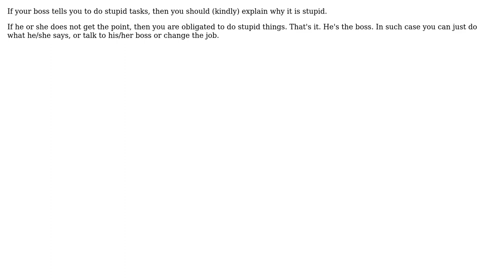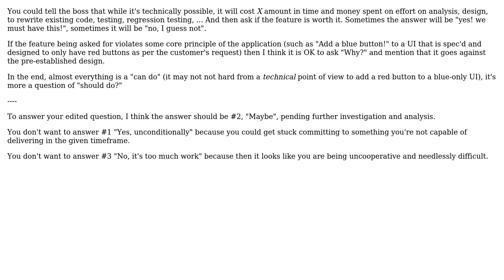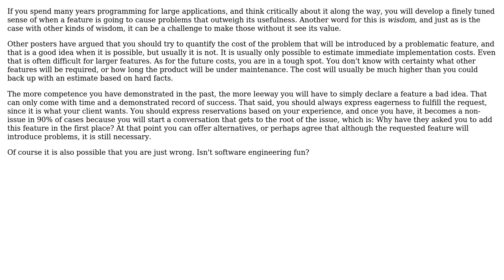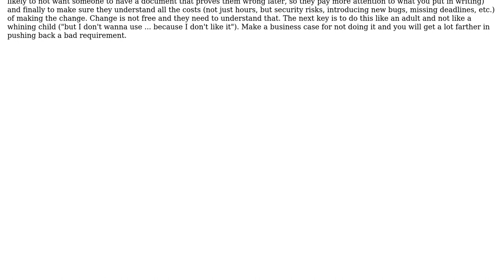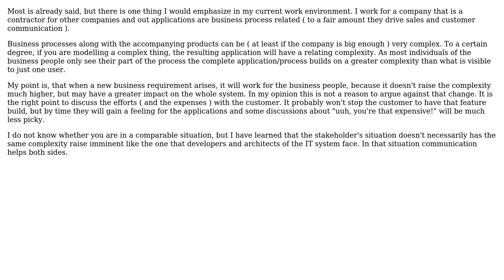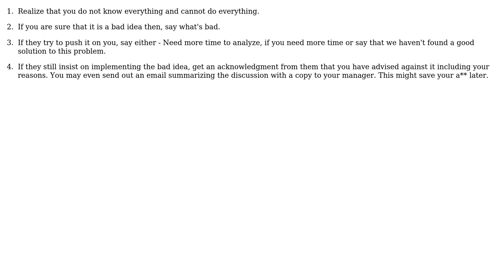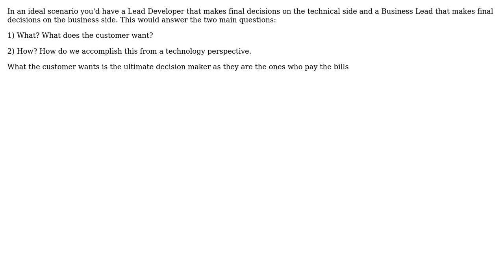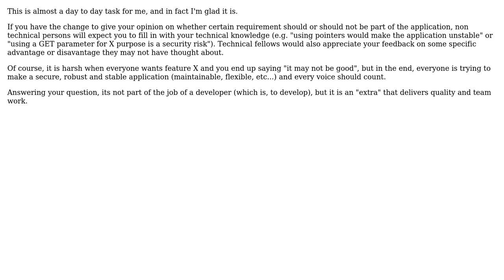Software Engineering: Should a developer argue against unnecessary or harmful features?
With thanks & praise to God, and with thanks to the many people who have made this project possible! | Content (except music & images) licensed under CC BY-SA | Music | Images & others | With thanks to user user470365 user Sascha user RJay75 user RHT user PeterAllenWebb user Mike Partridge user Michal Srajer user MatthewMartin user Matthew user KeithS user Jeff Welling user HLGEM user FrustratedWithFormsDesigner user Coder user coder user c_maker user B? user B Seven user Bill K user aquaherd user Alpha and the Stack Exchange Network Trademarks are property of their respective owners. You are responsible for your own actions.